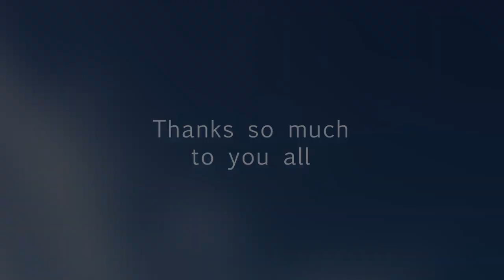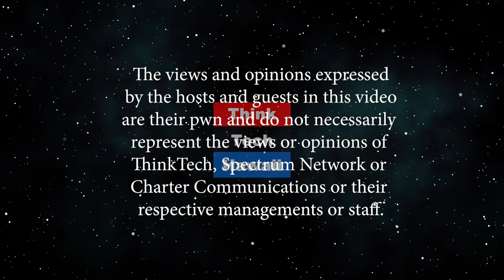Is Government Helping Solve Climate Change Problems? (Stan The Energy Man)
Is government helping or hurting clean energy?  How can we mount any effort to bring on clean energy in Hawaii when our own government, institutions and special interests have more influence than the voters...the people?  Stan is going to ask some rhetorical questions, for viewers to think about that, after you ponder the question, may cause you to actually, well, THINK! The host for this episode is Stan Osserman.